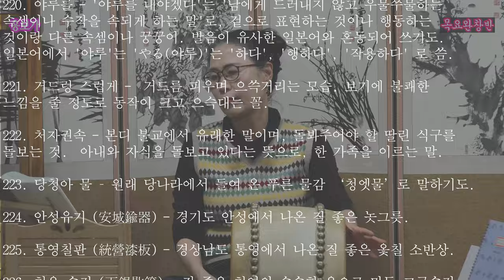동산 앞 흥보가 목요풍류당 보라사부 남궁성례-종로 낙원동 풍류당 010 8885 2232